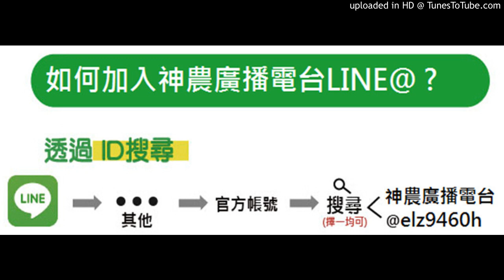【神農廣播電台】2020.02.24《神農補給站》下